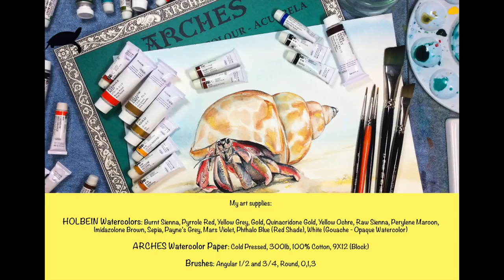Watercolor Hermit Crab with Gold Painting Demonstration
ARCHES Watercolor Paper: Cold Pressed, 300lb, 100% Cotton
Size: 9X12 (Block)

HOLBEIN Watercolors: Burnt Sienna, Pyrrole Red, Yellow Grey, Gold, Quinacridone Gold, Yellow Ochre, Raw Sienna, Perylene Maroon, Imidazolone Brown, Sepia, Payne's Grey, Mars Violet, Phthalo Blue (Red Shade), White (Opaque watercolor - Gouache by Holbein)

Brushes:  Round 0,1 and 3 (Raphael)
Angular: 1/2 and 3/4

For pencil sketch downloads, real time videos (2 full videos per month), my reference photos go
All Colors are mentioned at the beginning and during a video.

for any info on "MY ART SUPPLIES", links and etsy shop for prints and original paintings :)

I've been getting a lot of similar questions so I have created a Q/A. Just keep scrolling down and you may find some answers about watercolor PAPERS, pigments, taping down etc 😃👇🏼

Most common questions I get and here are some answers:

▶︎What's the difference between cold pressed and hot pressed?

Cold pressed is on the rougher side and hot pressed is the smoothest. For example with hot pressed the paint won't sink in as much and will dry faster, vs cold pressed is the most traditional watercolor paper for artists, the paint will sit for a while until it settles and you can do dry brushing. It also dries longer because of all that. They are both fun, I just have been painting mostly on hot pressed because of my style. Hot pressed is good when you can paint faster and when you use a lot of paint. To determine which paper is best for you I think it's a good idea to try out all three kinds, hot pressed, cold pressed and the third kind - rough watercolor paper, this one is super bumpy!

▶︎How long does it take me to finish a painting?

Anytime between 40min - 3hrs. It all depends on what I am painting.

▶︎Do I use watercolor in pan or out of tube?

I mostly use watercolors out of tubes.
I think it helps me in painting with layers. I feel like it's so much easier to create that vibrancy when I can use more paint.

▶︎What are the basic colors, brushes papers I recommend for a beginner?

▶︎What is art masking fluid?

It's a fluid (also known as liquid frisket ) that preserves white areas, white areas of the paper where you want to stay white. It's made of some sort of latex. Once you place it on your watercolor paper, on the area you want to stay white, wait until it completely dries before starting to paint. At the end, once your paper is dry, you can peel it off easily with your fingers or using an eraser.